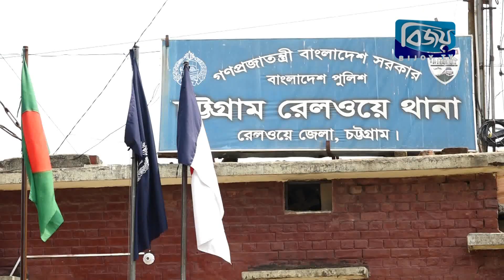চট্টগ্রাম রেলওয়ে স্টেশনে ক্যাম্প থেকে পালিয়ে আসা তিন রোহিঙ্গা ও এক দালাল আটক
চট্টগ্রাম রেলওয়ে স্টেশনে ক্যাম্প থেকে পালিয়ে আসা তিন রোহিঙ্গা ও এক দালালকে আটক করেছে রেলওয়ে পুলিশ ।
গতকাল রাতে চট্টগ্রাম রেলওয়ে স্টেশন থেকে তাদের আটক করা হয়। পুলিশ জানায়, আটককৃতদের জিজ্ঞাসাবাদে জানা যায় তাদের ভারতে পাচার করার উদ্দেশ্যে নিয়ে যাচ্ছিলো দালাল চক্র। রেলওয়ে থানার ওসি মোস্তাফিজুর রহমান জানান আটককৃত দালালের বিরুদ্ধে মানব পাচার আইনে মামলা করা হয়েছে।